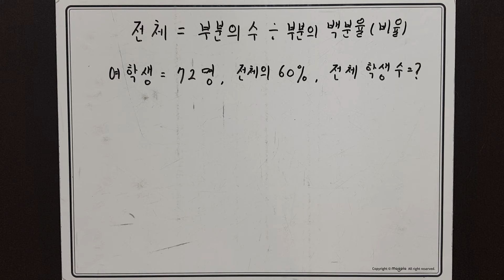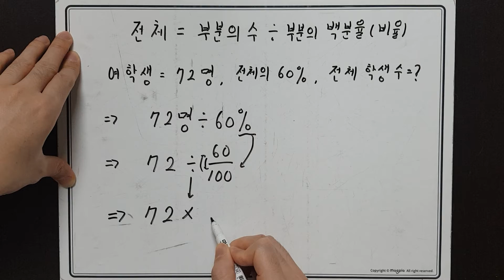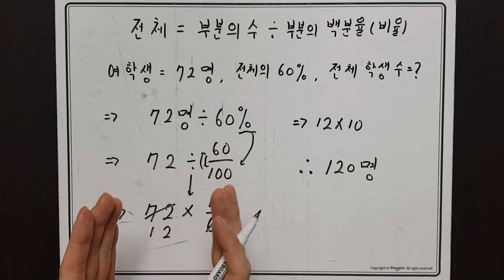[초등6]백분율의 활용(학생 수)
백분율을 이용하여 전체를 구할 때는

1. 부분의 수 ÷ 부분의 백분율(비율)=전체의 수
를 이용하여 전체를 구합니다.

2. 나눗셈의 순서가 바뀌면 안됩니다.